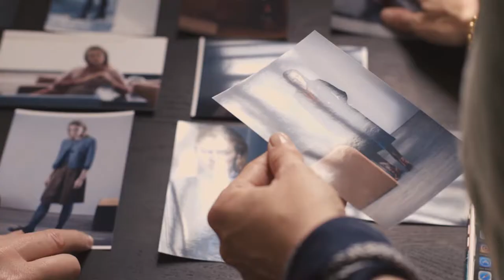GIGUE - Fall/Winter 2017